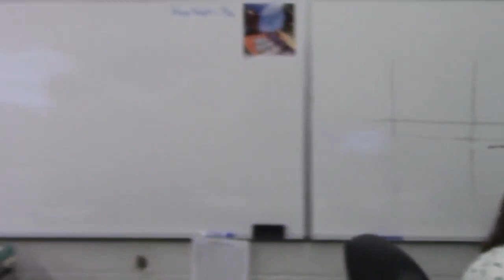WTHS TROJAN TV MORNING SHOW